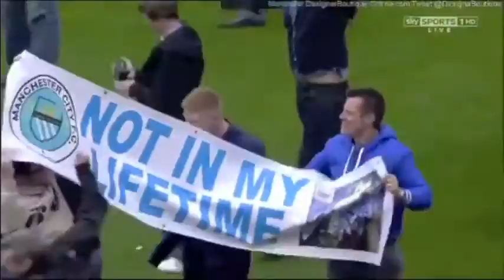Augeoro vs Qpr LONG VERSION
martin tyler commentary , sky sports and fox and espn coverage . combined .